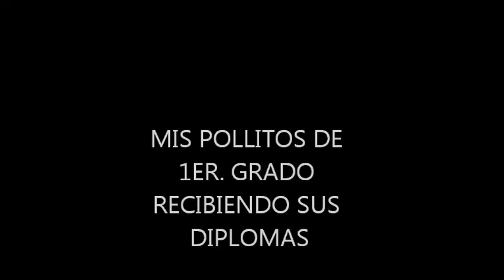DIPLOMAS PRIMER GRADO EN TIZATE, NAY.wmv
EN LA CLAUSURA DEL CICLO ESCOLAR 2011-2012, MIS ALUMNOS DE PRIMER GRADO RECIBIERON MUY FELICES SUS DIPLOMAS!!